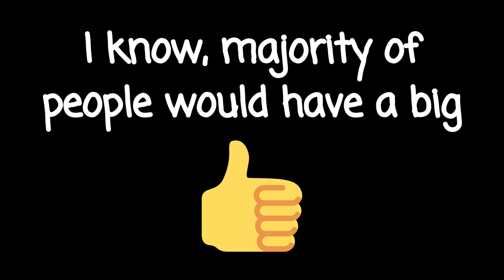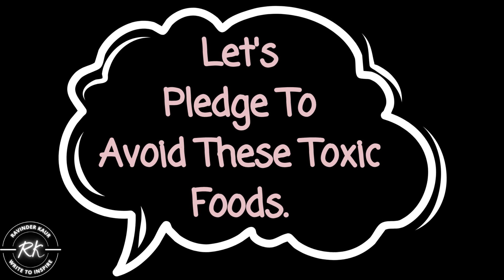9 Foods to Avoid to Stay Healthy || Health and Wellness || 2022 || Author Ravinder Kaur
Hello guys! 😍😍😍😍
I am not a health and wellness expert but I am sure these foods are harmful and must be avoided for a happy and healthy life.
Regards
Author Ravinder Kaur

1st Book - Live Life As Your Last Inning

2nd Book - Positive Alphabets of Life

3rd Book - Quit Like A Strong Woman